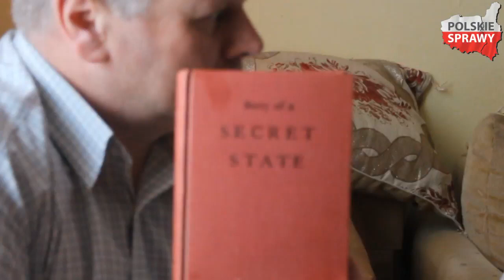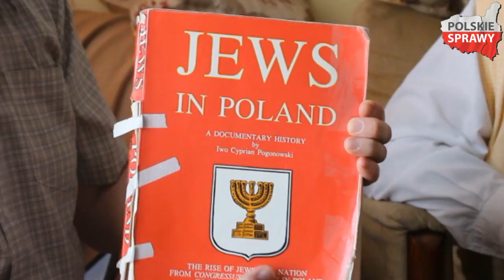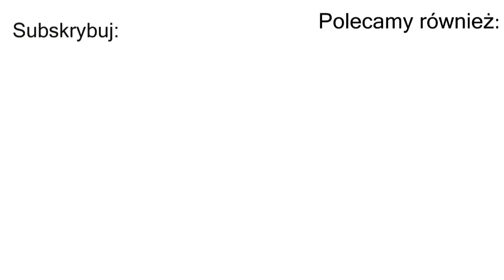prof. Jerzy Nowak ostro o żydach w Polsce na wyższych stołkach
wykorzystano materiał Polskie Sprawy